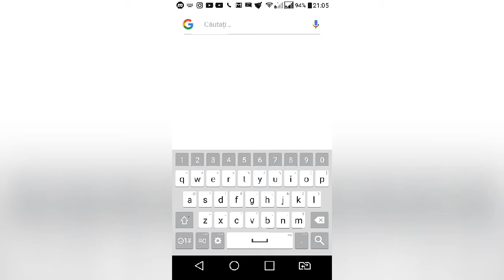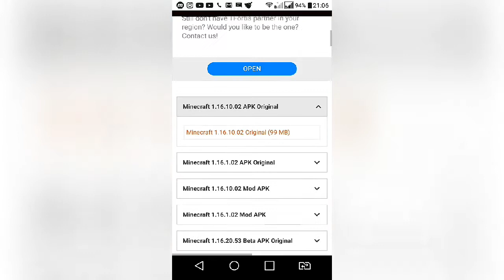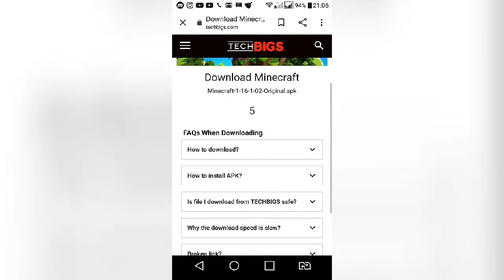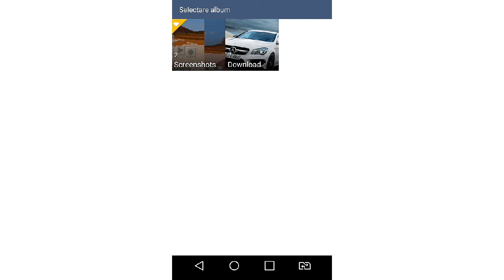cum sa instalezi minecraft 1.16